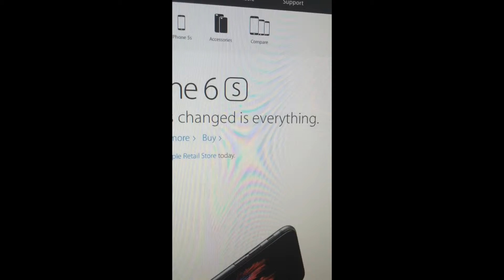iPhone 6S LAUNCH TODAY!